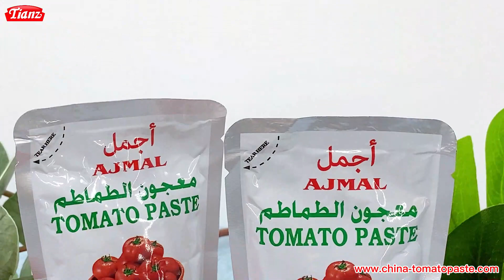Stand pouch tomato paste 70g | brix:24-26% | We can design or OEM | Accept private label | Tianz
Explore the superior quality of Tianz Tomao Paste, now available in stand pouches with a delicious tomato paste concentration of 24-26% Brix. Conveniently packaged in small, easy-to-use 70g pouches, each carton contains 25 pouches organized in 4 layers, ensuring maximum convenience and preservation. Perfect for both home cooks and professional kitchens, our tomato paste is designed to add depth and flavor to any recipe. At Tianz Tomao Paste, we also offer bespoke OEM/ODM services, allowing you to customize our products to fit your brand's unique needs. Trust Tianz for consistency, quality, and flavor in every pouch.

Tianz Tomato Paste Co., Ltd. has been established since 2006 China, which are specializing in the processing of all kinds of Canned Tomato Paste and Sachet Tomato Paste.